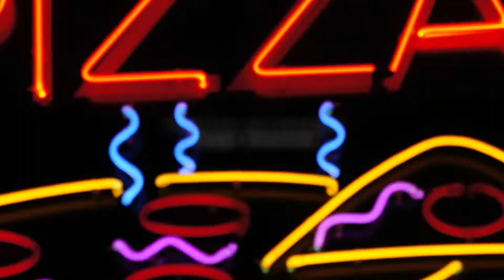WeMakeTitles 6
Opening Titles design, Film Main Title Sequence, Movie Logo, Main Credits, for your Feature Film, TV /Web Series, Documentary, Short.